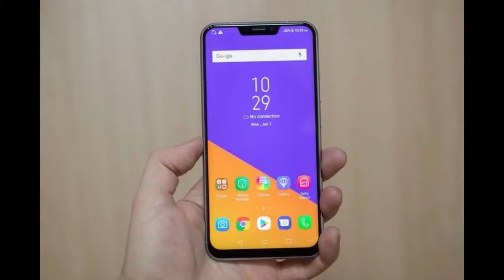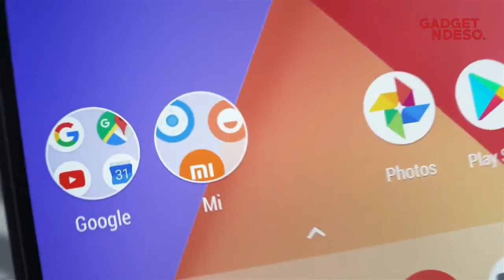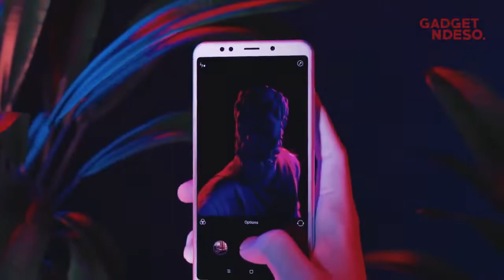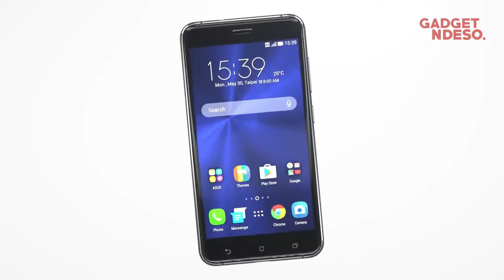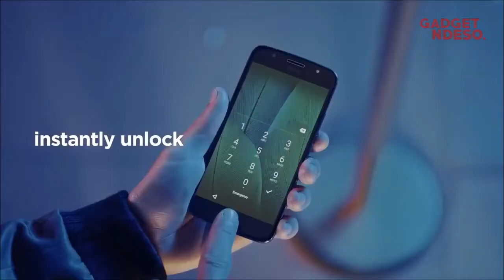5 Hape dengan Kamera Belakang Terbaik Harga 2 jutaan (Garansi Resmi)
5 smartphone dengan Kamera Belakang terbaik harga 2,5-3 juta bergaransi resmi!
1. Xiaomi Mi A1 (Snapdragon 625)
- Dual: 12 MP (f/2.2, 26mm, 1.25µm) + 12 MP (f/2.6, 50mm, 1µm), PDAF, 2x optical zoom, dual-LED dual-tone flash
2. Xiaomi Redmi Note 5 (Snapdragon 636)
- Dual: 12 MP (f/1.9, 1.4µm) + 5 MP (f/2.0, 1.25µm), dual pixel PDAF, dual-LED flash
3. Honor 9 Lite (Kirin 659)
- Dual: 13 MP + 2 MP, PDAF, LED flash
4. Asus Zenfone 3 ZE520KL/ZE552KL (Snapdragon 625)
- 16 MP, f/2.0, PDAF, 3-axis OIS, dual-LED dual-tone flash
5. Moto G5s Plus (Snapdragon 625)
- Dual: 13 MP, f/2.0, autofocus, dual-LED dual-tone flash

Tonton Juga:

SALAM GANDES